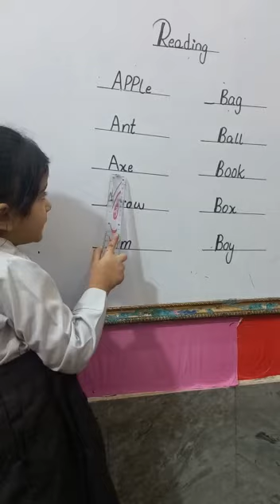The Smart Bagless School